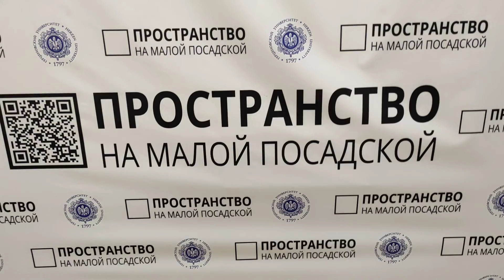Человек Арт-Объект Алла Зиневич-Выставка Засл. художника РФ Николая Цветкова «Куда ж нам плыть?..»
Выставка Заслуженного художника РФ Николая Цветкова «Куда ж нам плыть?..»
📝 Когда: 24 мая – 30 июня 2022 года
Вернисаж 24 мая в 19:00
🏛 Где: Пространство на Малой Посадской (Санкт-Петербург, Малая Посадская ул., 26, Институт философии человека РГПУ им. А. И. Герцена, ауд. 101).